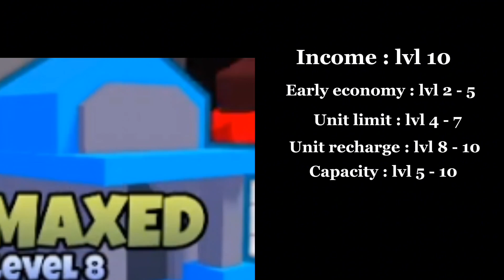1 star doombringer strategy